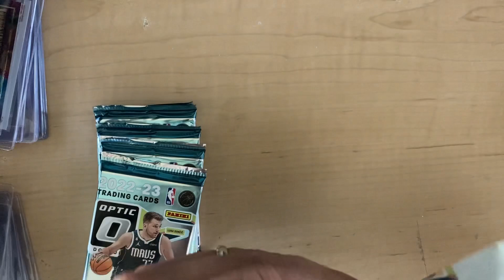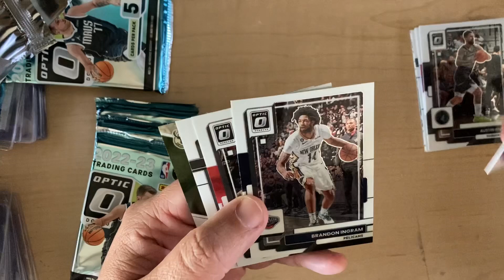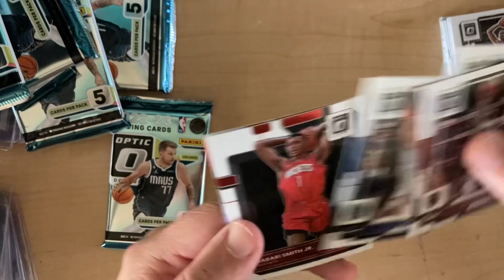22-23 Optic Basketball Blaster. This was rough!